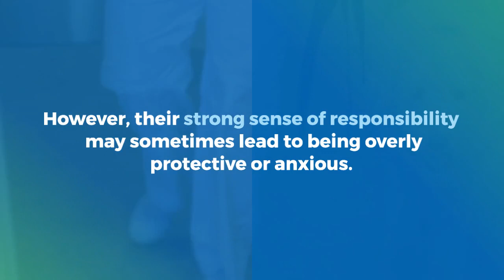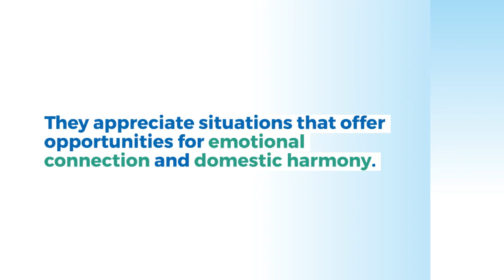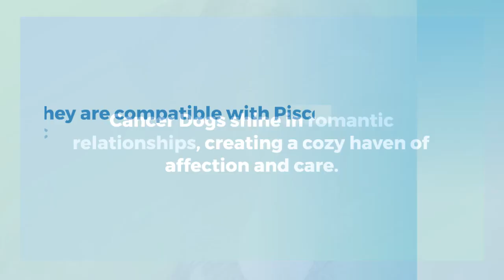Cancer Dog - The Compassionate Guardian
Join us on an enchanting journey into the world of the Cancer Dog, where sensitivity intertwines with unwavering loyalty, kindness radiates brightly, and the quest for unconditional love takes center stage. 🦀🐕♋ In this heartwarming video, we explore the Cancer Dog personality, a delightful blend of Cancer's unique traits and the Dog's devoted charm.

💫 Join us as we delve into the essence of the Cancer Dog, a special combination of two distinct symbols in the zodiac. Those born under this sign are known for their sensitivity, their ability to stand by their loved ones with unwavering loyalty, and their heartwarming kindness.

🐾 Dive deep into the key traits that define the Cancer Dog personality. From their sensitivity that adds depth to their character to their boundless loyalty, Cancer Dogs teach us the beauty of embracing our emotions while cherishing the bonds we form.

🤗 Learn how the Cancer Dog's kindness and loyalty make them exceptional companions and protectors. Their dynamic nature and their ability to offer unconditional love inspire us to open our hearts to those we hold dear.

❤️ Discover how the Cancer Dog's quest for unconditional love is rooted in their desire to create a world where kindness and loyalty thrive. They remind us that life's most precious moments are often found in the simple acts of love and devotion.

🌌 Whether you're a Cancer Dog eager to embrace your unique celestial identity or simply captivated by the harmonious blend of Cancer's sensitivity and the Dog's loyalty, hit that "Play" button and join us on this heartwarming journey through the soul of the Cancer Dog.

Get ready to celebrate sensitivity, loyalty, kindness, and the quest for unconditional love that define the Cancer Dog personality. Watch now and uncover the magic of being a Cancer Dog! 🦀🐕♋

to re-watch this Cancer Dog video.